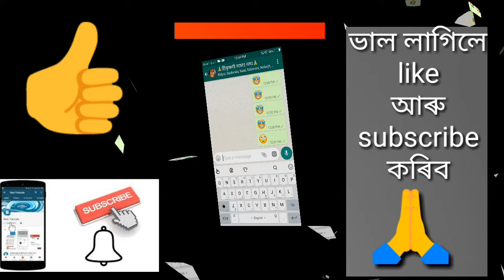send big emoji // without any app// send কৰক ডাঙৰ ডাঙৰ emoji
CREATIVEMINDASSAM.send big emoji without any app.send big emoji in whatsapp,send funny emoji,assamese.